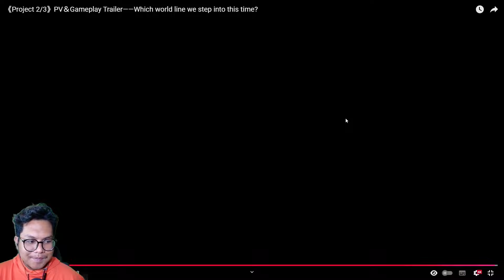3 Game Mobile Open World Anime Style Yang Wajib Dicoba | Dragon Sword, Project 2/3 Utopia, HOK World